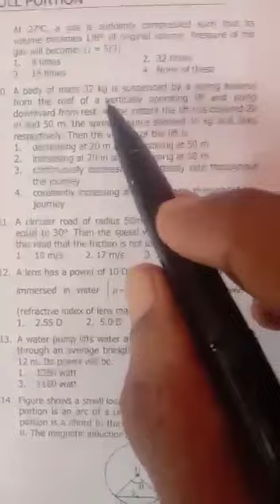MOCK TEST 11 PART 02|KNA PHYSICS MOCK TEST 11 PART 02